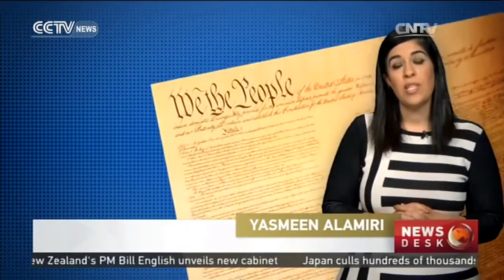Electoral College to determine next American leader